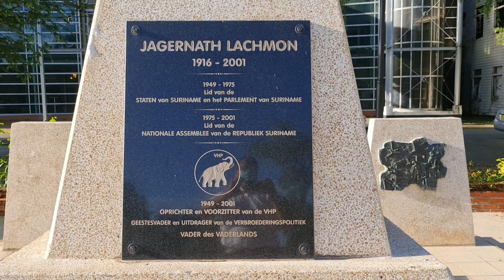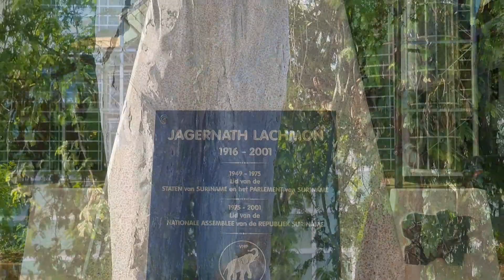Istana Presiden Negara Suriname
Negara Suriname# terletak di Timur Laut Amerika Selatan, ibu kotanya Paramaribo#. Di Paramaribo berdiri situs warisan Belanda yang di tetapkan sebagai warisan dunia oleh# UNESCO#. Salah satu bangunan fantastic (orang Suriname menyebutnya fantastisch) adalah# Istana Presiden Suriname#. Liputan ttg Istana Presiden semoga berkenan untuk sahabat. Salam sehat. Tot Ziens.